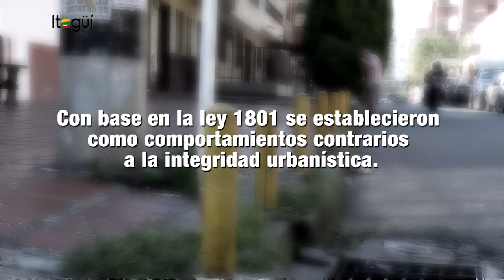En Itagüí capacitamos a personal de la policía en integridad urbanística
La Autoridad Especial de Policía e Integridad Urbanística de Itagüí brinda capacitaciones para mantener el orden público y promover la sana convivencia en la ciudad.